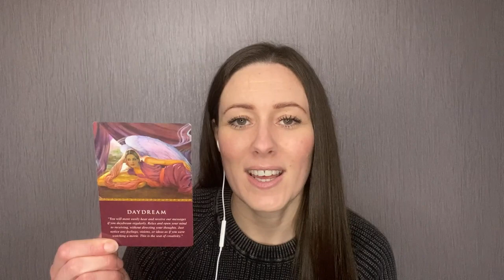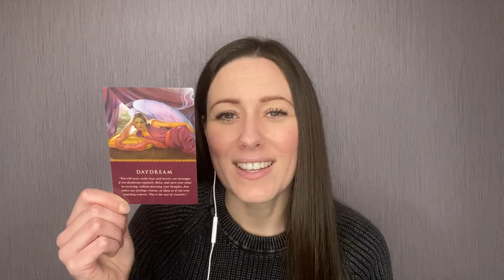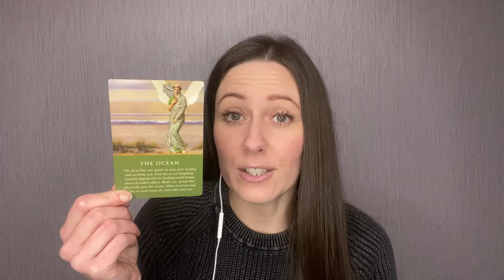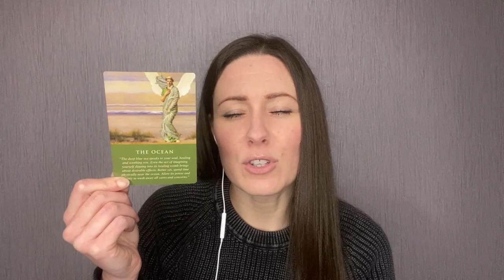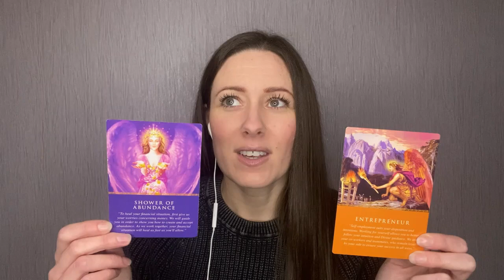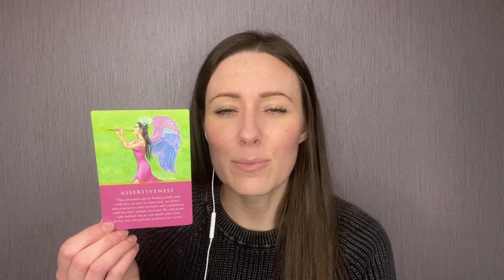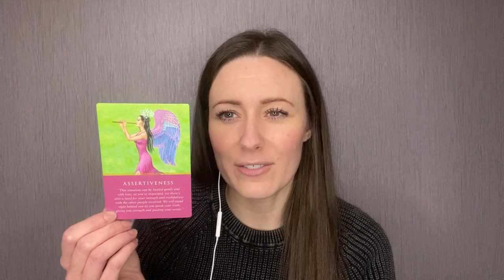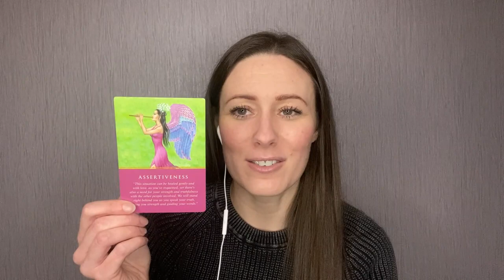🔮 Winter Solstice Tarot Card Reading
The winter solstice marks the point when night becomes longer than day, which can be symbolic of change or renewal. It also marks the beginning of longer nights, which can be seen as a time for reflection and contemplation.

But, did you know that the winter solstice holds a great secret? Ancient civilisations knew this but we have forgotten. Most people think that winter is a time of darkness, depression and hopelessness. In fact, we have a desperate need to avoid this feeling of darkness each year and we do so with bright coloured lights, gift giving and usually a little too much indulgence.

But what we’re missing entirely is the phenomenal growth potential that it bestows upon us every single year (since the Winter Solstice is a super high-frequency 5D energy!) - you just need to know how to tap into it.

In this video:

* I pull one card from the deck for all of us in spiritual awakening
* I pull 3 additional cards for a more specific reading on what you need to know most right now

The messages are timeless - they find you exactly when you need to hear them!

Watch now and find out what message is for you, or share with a friend to give them a message too!

Chapters
0:00 Intro
1:27 Card for All
3:48 Card 1
6:08 Card 2
8:41 Card 3

Ready to begin using winter solstice energy right now?

Check out our all-new energy healing meditation, ‘Winter Solstice Meditation', specifically created to help you to connect with the transformative energies of the Winter Solstice, remove resistance to receiving its high-frequency light & activate inner illumination to rejuvenate your spirit with optimism, hope and cheer!

May protection surround you and your loved ones,

Kelly

✅ Our Library Of Spiritual Energy Healing Meditations (to support your awakening, activate your gifts & heal your soul)